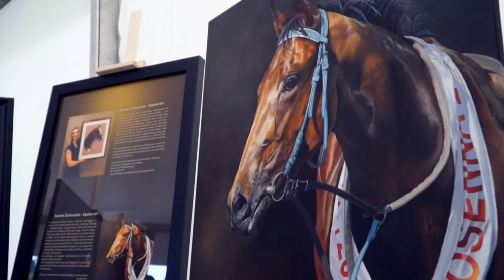MPMK 2018 - Impress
Skrót Mistrzostw Polski Młodych Koni - 20-23 września 2018, Strzegom
- Ujeżdżenie  20-23 września 2018  Strzegom
- Skoki przez przeszkody
- WKKW